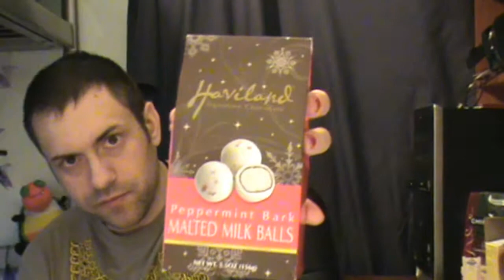Elusive Eats: Christmas Chocolates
We take a look at more odd food from the holiday season. Two nog flavored food-like subtances, and another Utz creation that your hips will hate you for.

Happy Holidays!